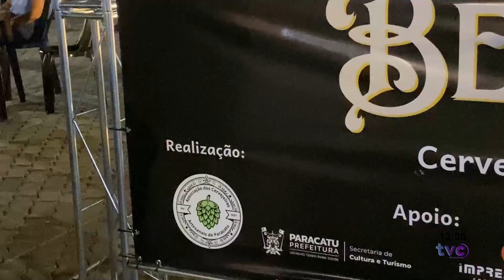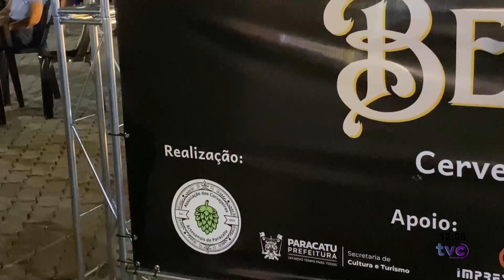FESTIVAL DA CERVEJA ARTESANAL